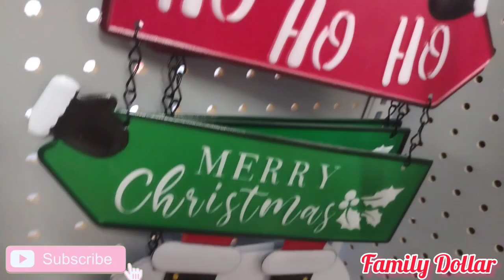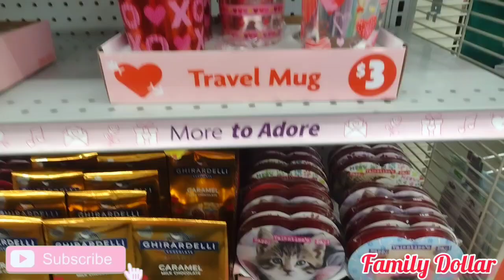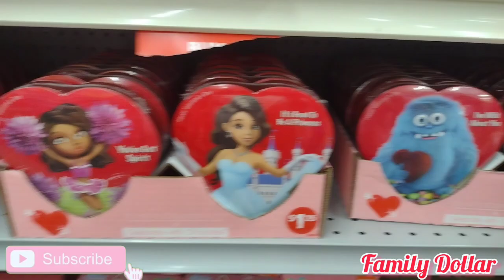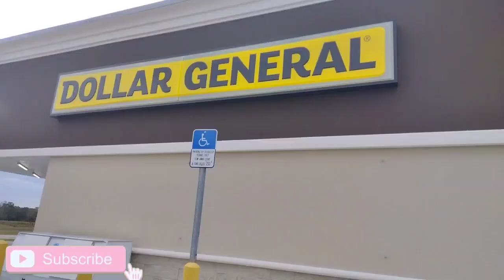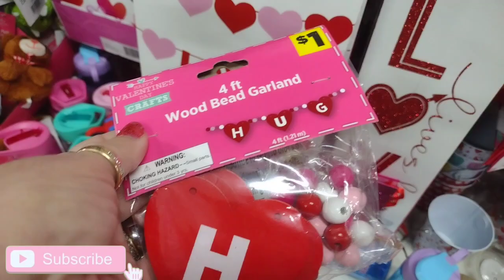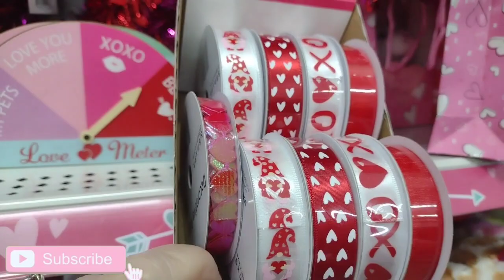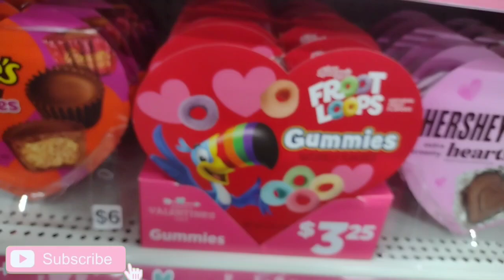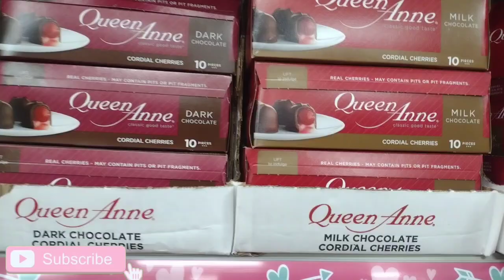SHOP WITH ME AT FAMILY DOLLAR & DOLLAR GENERAL! 1/9/24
FAMILY DOLLAR AND DOLLAR GENERAL SHOP WITH ME!! TODAY'S VIDEO IS A SHOP WITH ME AT FAMILY DOLLAR AND DOLLAR GENERAL. LOOKING AT VALENTINE'S AND CHRISTMAS CLEARANCE!!  I FOUND SOME CUTE THINGS AT BOTH STORES.
IG CREATIVE CHICA HAULS

Come save money on Fetch with me! Sign up w/ code 25UMXX & get 100 pts See you there!